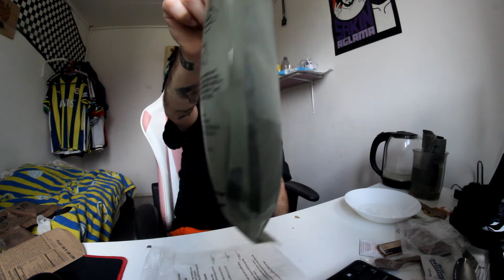AGII eet LEGER CHAPS